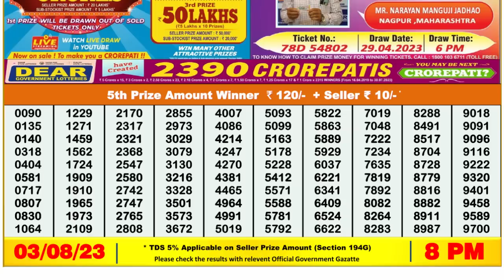Dear Lottery Sambad 8pm today 03.08.23 Nagaland State Lottery Result